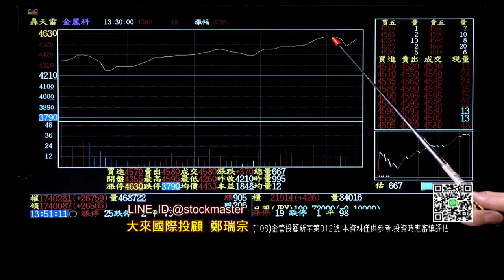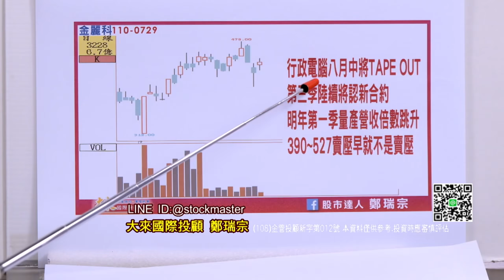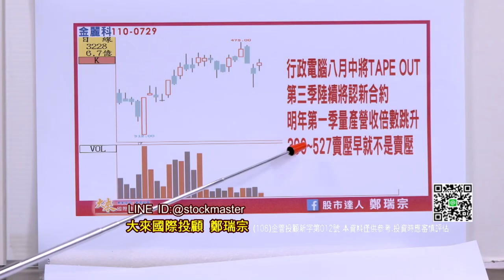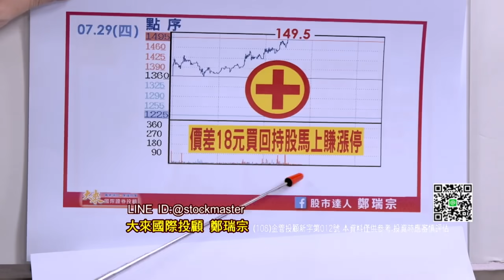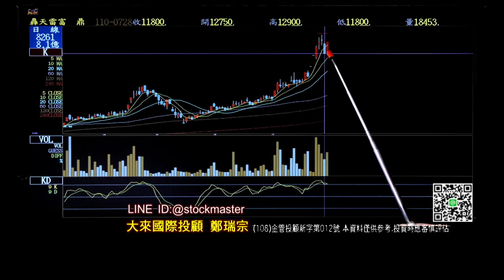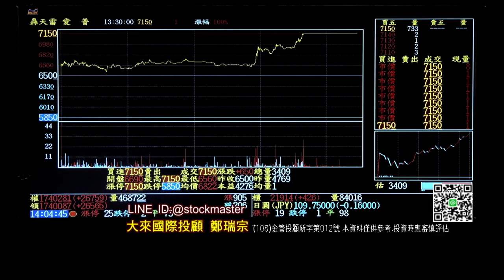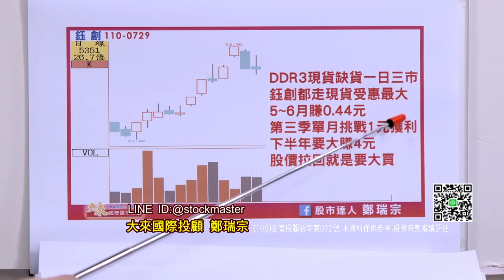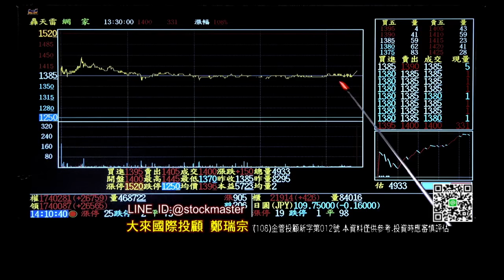電子股洗完重啟攻勢；數字最強的反彈也最快 ~【股市達人鄭瑞宗】 0729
✦ LINE官方帳號訂閱起來!!! ✦
或搜尋➔@stockmaster

金麗科 TAPE OUT

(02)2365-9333